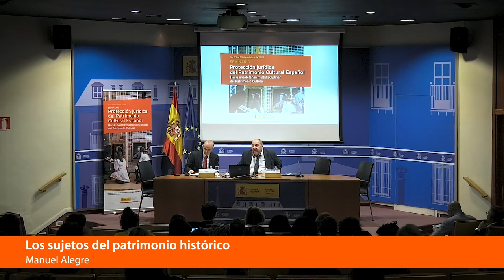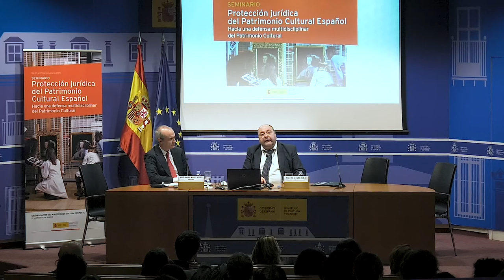Manuel Alegre Ávila. Los sujetos del patrimonio histórico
Manuel Alegre Ávila, catedrático de Derecho Administrativo de la Universidad de Cantabria, presentó la intervención: “Los sujetos del patrimonio histórico”.